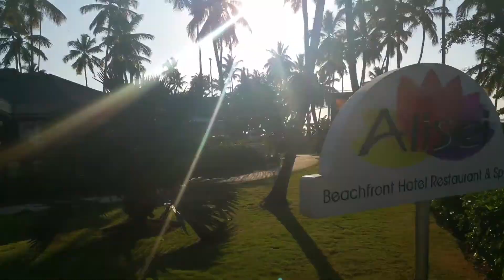Dariel's spring vacation in Dominican Republic(2015)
Dariel came back with a bunch of videos and pictures so I made him a little video with them